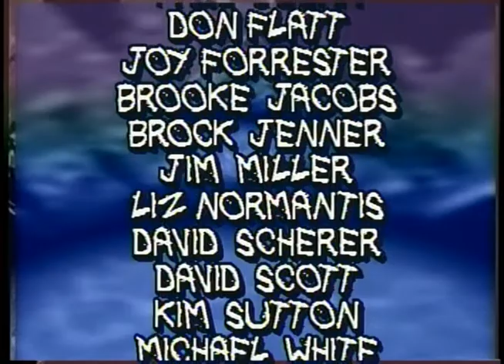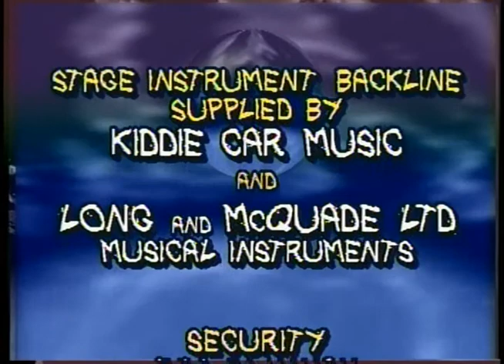Beaches Jazz '94 Lighthouse 1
I produced, directed and edited a series of shows in the late 80's to mid 90's featuring various types of Jazz. Blues, Zydeco, Rock etc.